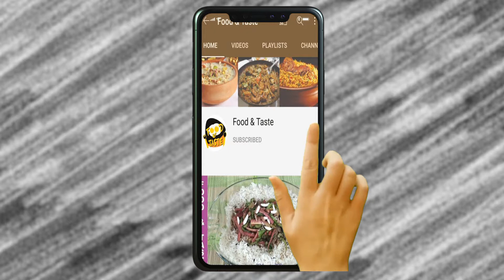How to make Tomato Chutney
This is one of the many Tomato chutney recipes you don't want to miss. Give it a try and add it to your collection.